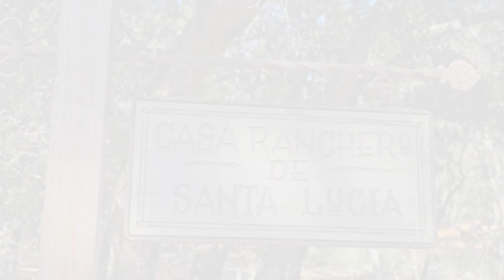Stunning Contemporary Ranch in The Santa Lucia Preserve: 7 Rumsen Trace, Carmel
Welcome to Casa Ranchero de Santa Lucia, a stunning contemporary ranch style home offering the perfect complement of privacy and convenience in the heart of The Santa Lucia Preserves sought after amenities - walking distance to The Hacienda, Sports Center, The Nest, Equestrian Center and Moores Lake. Boasting 6,300 square feet of living with an expansive primary suite featuring a spa-infused bathroom with double shower and separate steam room. The expansive living room opens up to an oversized kitchen and family room with bar area. A separate guest wing to includes four bedrooms two offices and oversized 8-car garage. An entertainers dream awaits in the backyard with an expansive stone patio, Sierra granite boulder waterfall and pool, outdoor kitchen and bar area. This peaceful setting is the perfect place to take in all The Santa Lucia Preserve has to offer.